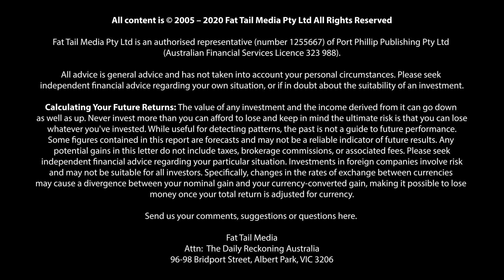Jim Rickards on the Monetary Reset After the COVID-19 Crisis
Jim suggests a variety of possible protection measures. They are outlined in this brand-new Financial Pandemic Shelter report.

Click this link to get access to the Financial Pandemic Shelter report now

Your editors Jim Rickards and Nick Hubble joined DR Publisher James Woodburn on a call…Jim from his self-sufficient mountain farm in New England, and Nick dialling in from his bolthole in London.

I requested this call now because the crisis we’re seeing is something Jim has not only called years in advance...but it’s something he and Nick have been preparing and positioning for, for quite some time now.

While we are under both physical and economic lockdown, as of today the stock markets remains open, but how long will that last?

It’s one of the many questions I put to Jim.

The whole point of this advisory is to try to keep you two steps ahead.

That’s really what Jim has been doing for the last decade in his books.

So, in the spirit of trying to stay two steps ahead, I asked Jim if we are on track for the great money reset he sees coming…and what the world may look like afterwards…

Follow The Daily Reckoning Australia On

Please keep this guide for future reference. A copy is available from us on request or can be downloaded from our If you do not understand anything in it, or require more information, please feel free to contact us

IMPORTANT:

We provide general financial product advice only. The advice published by Agora Financial Australia has been prepared without taking into account your objectives, financial situations or needs. Before acting on our recommendations, you should consider their appropriateness to your specific investment objectives, financial situation and needs. If you are uncertain as to what your objectives and needs are, you should contact a financial adviser or stockbroker who is licensed to provide you with personal financial product advice.